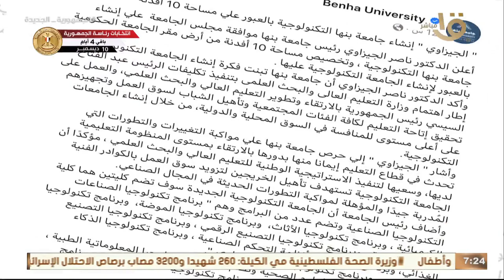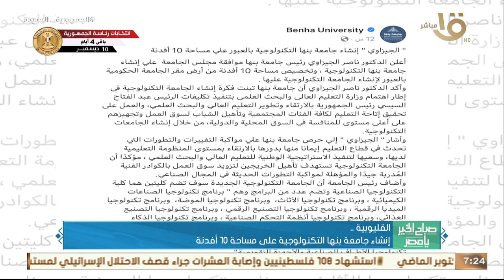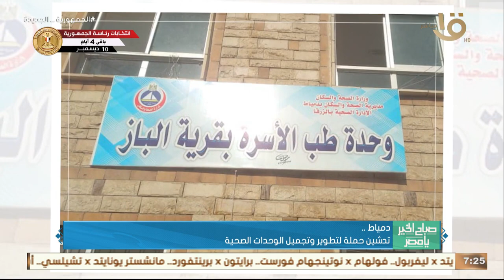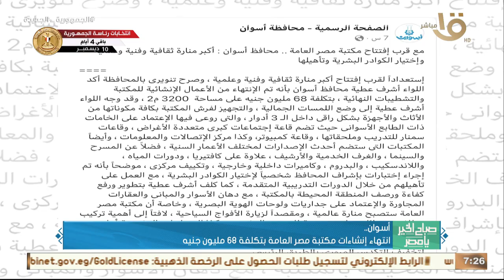حدث بالأمس.. الرئيس عبد الفتاح السيسي يستقبل بقصر الاتحادية رئيس قبرص نيكوس خريستودوليدس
صباح الخير يا مصر | حدث بالأمس.. الرئيس عبد الفتاح السيسي يستقبل بقصر الاتحادية رئيس قبرص نيكوس خريستودوليدس